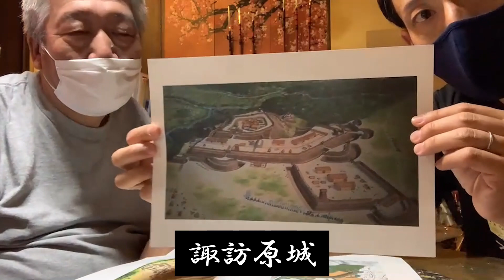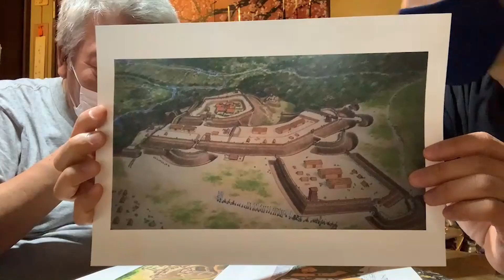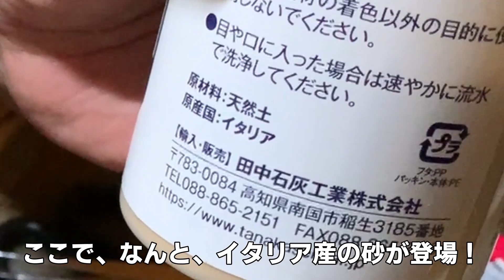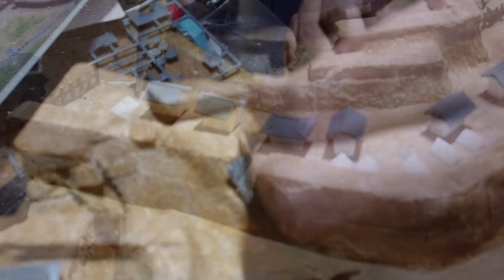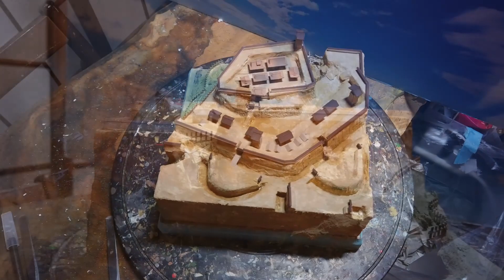【 お城のジオラマ 】春風亭昇太師匠も大好きな諏訪原城！ジオラマで再現してみました【 鍬匠甲冑屋 】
今回は東京都大田区に工房をかまえる「お城のジオラマ 鍬匠甲冑屋」さんにお邪魔しました。
目的はジオラマ作り体験。
春風亭昇太師匠も大好きな諏訪原城を再現。
城郭模型作家・岐部博先生に助けてもらいながら楽しく作りました。
もしかしたら一度は岐部先生のお城のジオラマを、目にしたことがあるかもしれませんよ！

ちなみに先生の工房を訪ねた前回の動画はこちら↓
東京都 大田区 の お城のジオラマ 「 鍬匠甲冑屋 」を訪ねる アラフォー ひとり旅

皆様の参考にして頂けたら幸いです。

「お城のジオラマ鍬匠甲冑屋 」

一人で旅して、一人で撮影、一人で編集(｀・ω・´)
他のひとり旅シリーズもよろしくお願いします。

【 御殿場 ひとり旅 】アウトレット以外の御殿場の魅力発見！純喫茶・みくりやそば・ジャパニーズウイスキー・ 戦国時代のお城【 旅 俳優 】

【 南房総 ひとり旅 】絶品なめろうと最南端の岬・野島崎で出会う！源頼朝の伝説 日帰り温泉 千葉グルメ【 旅 俳優 】

【石神リョウTwitter】
日常と 俳優 活動のお知らせなど。最新情報はこちらから！

【石神リョウInstagram】
出演作品などのポートフォリオ（甲冑や和装も有）

【石神リョウOfficial HP】
出演作品など仕事履歴。